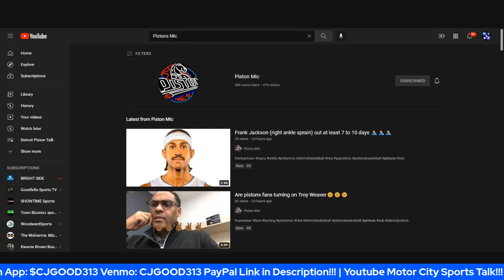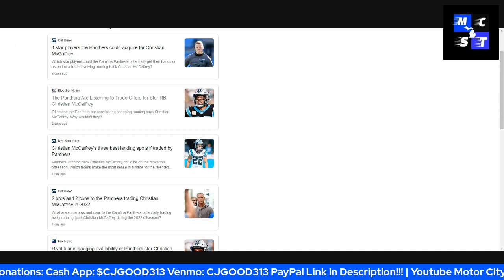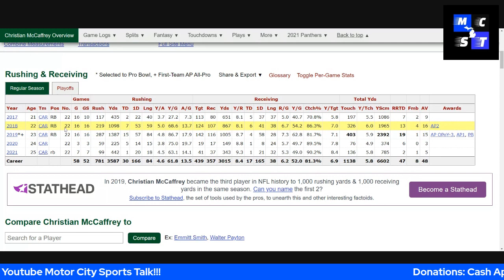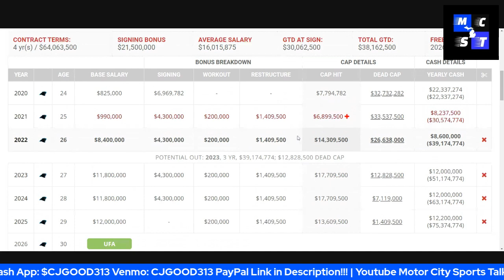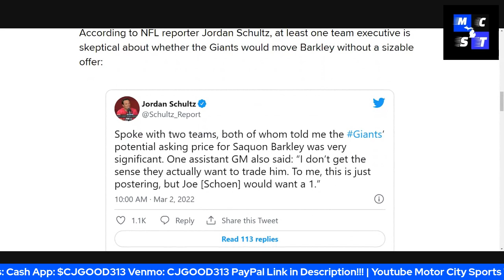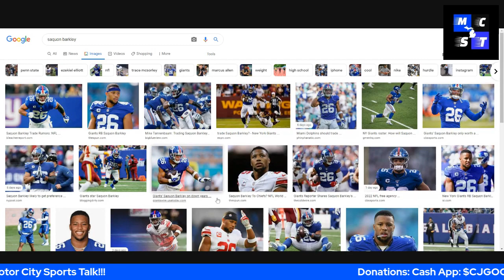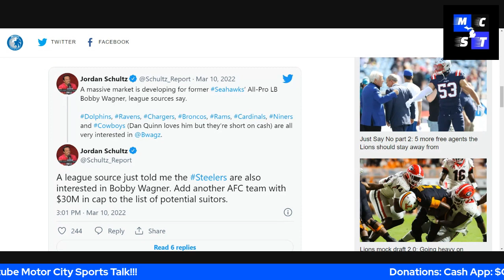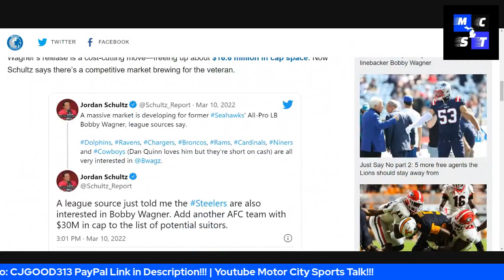Lions Interested in Bobby Wagner | Should Lions Trade For RBs Christian McCaffrey or Saquon Barkley?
$CjGood313

CJGOOD313